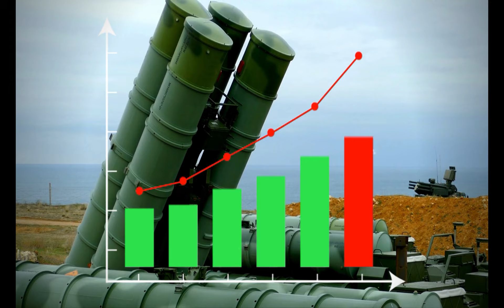Iran final warning to Pakistan's || 18 billion dollars debt explain by@ManishSonu277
Iran charges 18 billion penalty to Pakistan

By-: @ManishSonu277

► POP FILLTER :
CAPCUT

By :- Manish sonu from gaya